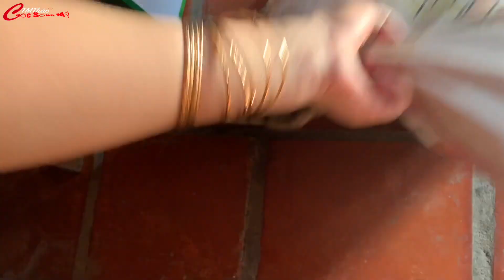Vlog 12 ll Nana thích chơi với chú mèo con ll Nana Tập Đi Quanh sân nhà Bà Ngoại l CUỘC SỐNG MỸ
Vlog 12 ll Nana rất thích chơi với chú mèo con ll Nana Tập Đi Quanh sân nhà Bà Ngoại ll TMTh ảo CUỘC SỐNG MỸ

👨‍👩‍👧 Đây là nơi mình lưu lại những kỷ niệm của gia đình , những hình ảnh đáng quý mà mình Trãi qua,thời gian không dừng lại nên mình muốn giữ lại những kỷ nệm và đáng dấu sự trưởng thành hàng ngày của con gái mình (Nana) 👧
_ 🇦🇺Hiện tại mình đã theo chồng về xứ sở cờ hoa nhiều đều mới lạ .và nhiều khó khăn với mình ,nên mình muốn chia sẽ những nơi mình đi cho người thân bạn bè mình ở Việt Nam! Cùng biết về cuộc sống của mình ở đây .
_ hi vọng qua những video này mình sẽ có thêm nhiều bạn hơn .cũng chia sẽ với nhau .👩‍👩‍👦‍👦👨‍👩‍👦‍👦👩‍👩‍👧‍👦

_ chúc mọi người một ngày vui vẽ nhiều may mắn ❤️